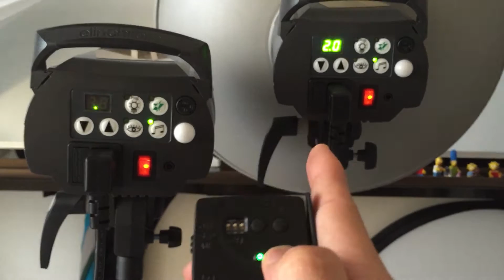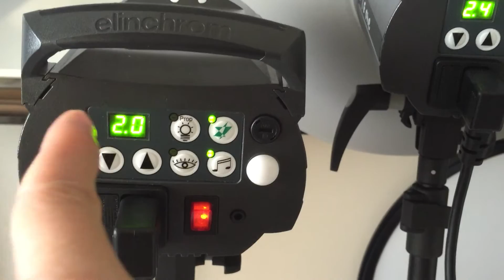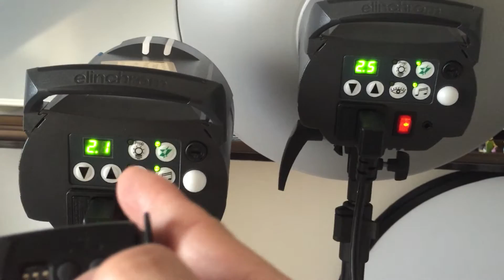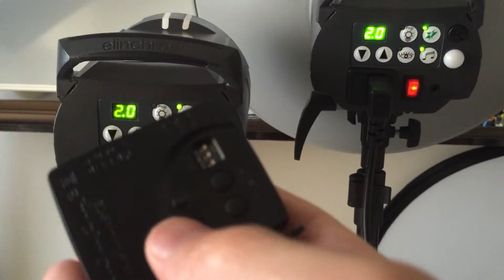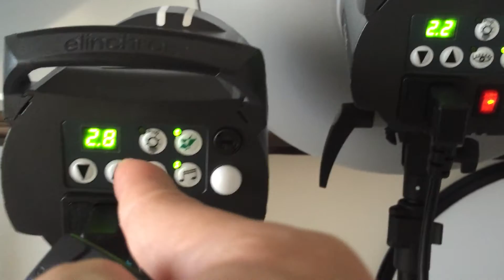elinchrom EL-Skyport Speed malfunction exposure change from 2m distance